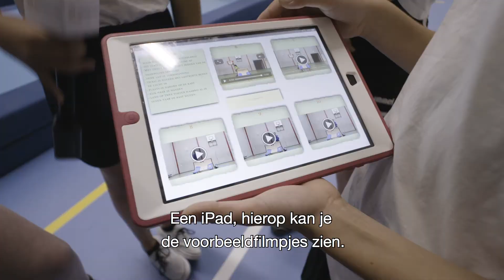Maaswaal College Compilatie 2020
Samenvatting van de vlogs gemaakt door en voor leerlingen van het Maaswaal College Oosterweg en Veenseweg.